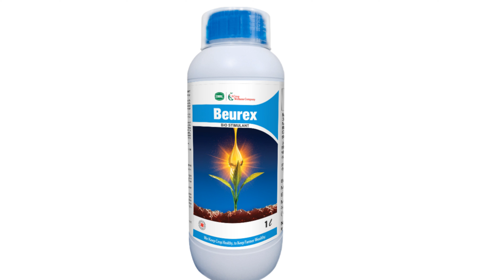swal (Beurex + Tekon) బ్యూరెక్స్ + టెకాన్ నిమ్మ తొట్టలో మొక్కలు చనిపోకుండా వాడిన రైతు అనుభవం